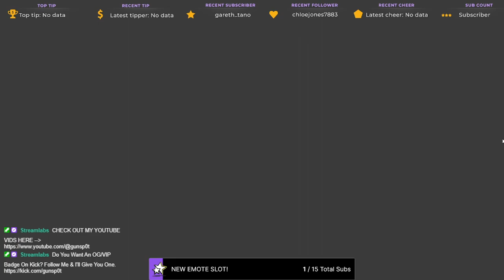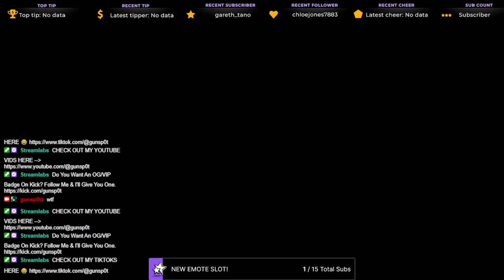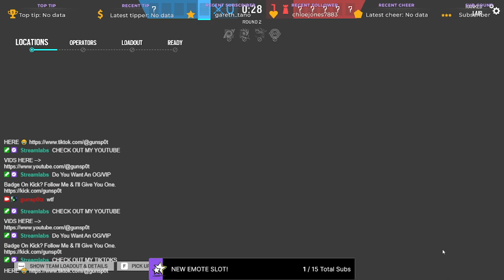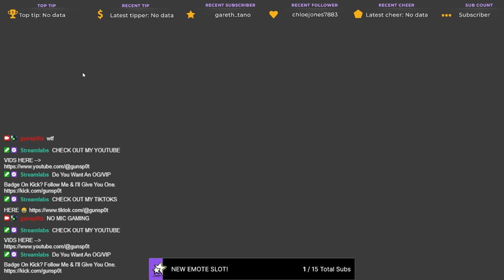1 Hour Of Siege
• 1 Hour Of Siege